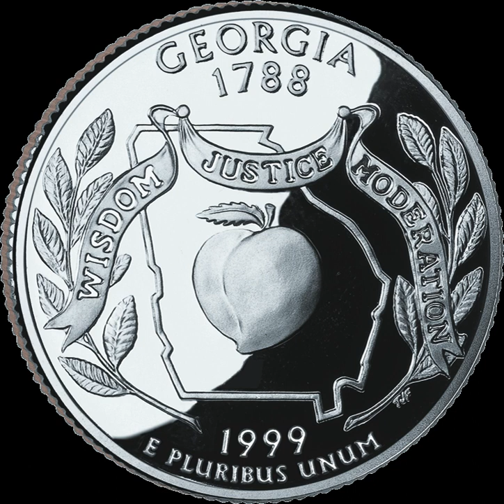Georgia (U.S. state) | Wikipedia audio article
This is an audio version of the Wikipedia Article:
Georgia (U.S. state)

- Socrates

SUMMARY
Georgia is a state in the Southeastern United States. It began as a British colony in 1733, the last and southernmost of the original Thirteen Colonies to be established. Named after King George II of Great Britain, the Province of Georgia covered the area from South Carolina down to Spanish Florida and New France along Louisiana (New France), also bordering to the west towards the Mississippi River. Georgia was the fourth state to ratify the United States Constitution, on January 2, 1788. In 1802–1804, western Georgia was split to the Mississippi Territory, which later split to form Alabama with part of former West Florida in 1819. Georgia declared its secession from the Union on January 19, 1861, and was one of the original seven Confederate states. It was the last state to be restored to the Union, on July 15, 1870. Georgia is the 24th largest and the 8th most populous of the 50 United States. From 2007 to 2008, 14 of Georgia's counties ranked among the nation's 100 fastest-growing, second only to Texas. Georgia is known as the Peach State and the Empire State of the South. Atlanta, the state's capital and most populous city, has been named a global city.
Georgia is bordered to the north by Tennessee and North Carolina, to the northeast by South Carolina, to the southeast by the Atlantic Ocean, to the south by Florida, and to the west by Alabama. The state's northernmost part is in the Blue Ridge Mountains, part of the Appalachian Mountains system. The Piedmont extends through the central part of the state from the foothills of the Blue Ridge to the Fall Line, where the rivers cascade down in elevation to the coastal plain of the state's southern part. Georgia's highest point is Brasstown Bald at 4,784 feet (1,458 m) above sea level; the lowest is the Atlantic Ocean. Of the states entirely east of the Mississippi River, Georgia is the largest in land area.